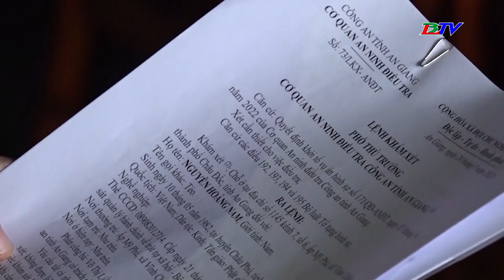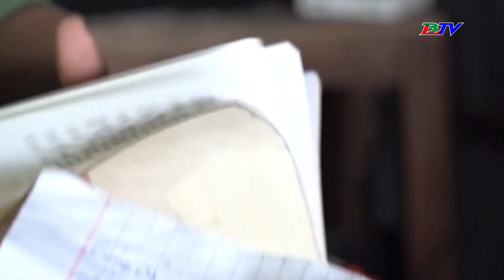Bắt tạm giam đ, ối t, ư, ợng sử dụng mạng xã hội chống phá Đảng, nhà nước